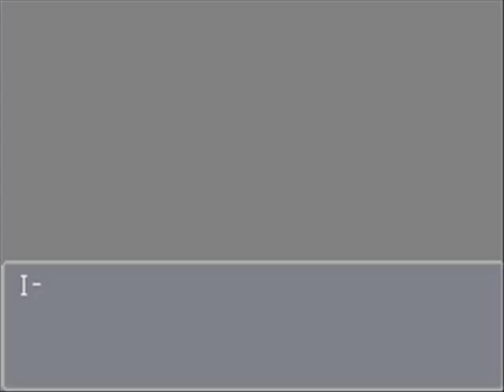Let's Play Apollo Justice: Ace Attorney Part 5 Gotcha!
We get a short intro to Apollo's special power...and other interesting conclusions are reached!